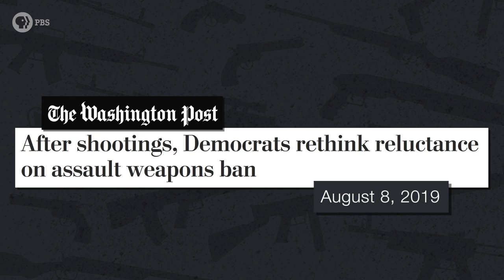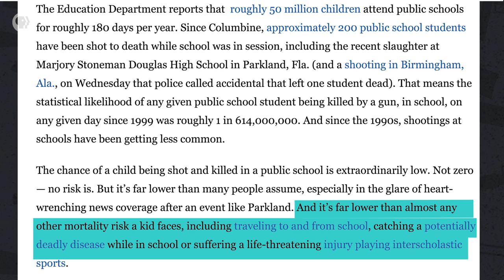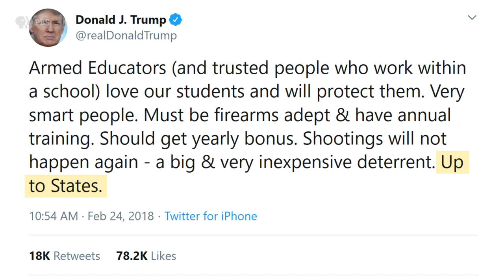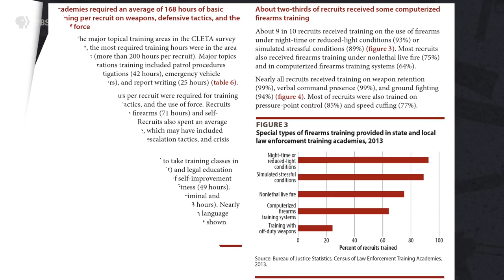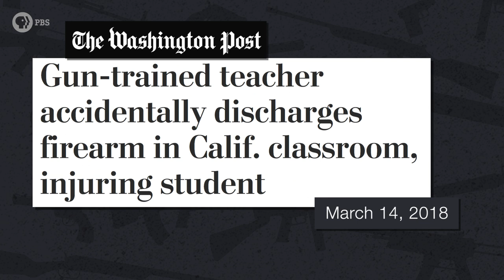Would Arming Teachers Make Schools Safer?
Traditionally thought of as gun-free zones, some schools are now allowing teachers to carry guns in classrooms— an effort that is meant to increase school safety, particularly when it comes to stopping school shootings. But this move is sparking controversy nationwide, as many opponents question whether arming teachers with guns would actually make schools safer.

TEACHERS: Get your students in the discussion on KQED Learn, a safe place for middle and high school students to investigate controversial topics and share their voices.

**What are the main arguments for allowing teachers to carry guns at school?**
Some arguments in favor of arming teachers include that if teachers had guns, they would actually be able to defend against an attack — potentially minimizing deaths. Supporters often point to instances where armed bystanders have stopped shootings in other places. Additionally, arming teachers could act as a deterrent— if potential shooters knew teachers were armed, they may be less likely to carry out an attack.

**What are the main arguments against allowing teachers to carry guns at school?**
Many opponents worry that there’s too much potential for something to go wrong if you allow teachers to carry guns. What happens if a student gets ahold of a teacher’s gun, or if they accidentally shoot an innocent bystander. There’s also concern that a teacher could misinterpret a student’s actions and shoot at someone unnecessarily, and this is especially a concern for students of color— where research shows they are disproportionately disciplined more than white students. Could implicit racial bias lead to a teacher unnecessarily shooting at a student of color? There’s also concern that training and arming teachers is expensive and could take funding away from other academic or school safety resources.

SELECTED SOURCES:
Should Teachers Carry Guns? The Debate, Explained (EdWeek)

Arming Schoolteachers: What Do We Know? Where Do We Go From Here? (American Journal of Public Health)

School shootings are extraordinarily rare. Why is fear of them driving policy? (Washington Post)

10 years. 180 school shootings. 356 victims. (CNN)

Should teachers carry guns? In many rural school districts, they already are. (Pacific Standard)

U.S. Voters Oppose Steel, Aluminum Tariffs, Quinnipiac University National Poll Finds; Voters Oppose Armed Teachers, Back Armed Security 6-1 (Quinnipiac University Poll)

State and Local Law Enforcement Training Academies, 2013 (U.S. DOJ Bureau of Justice Statistics)

Gun-trained teacher accidentally discharges firearm in Calif. classroom, injuring student (Washington Post)

Black Students 'Face Racial Bias' In School Discipline (Forbes)

After Ferguson, black men still face the highest risk of being killed by police (PBS NewsHour)

A History of Shootings at Military Installations in the U.S. (NBC 6 South Florida)